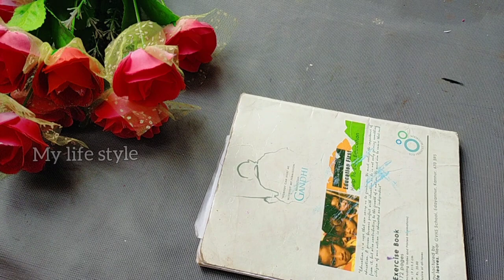Easy&Simple bottle art using buds/Beginners special bottle art/beer bottle art/my life style